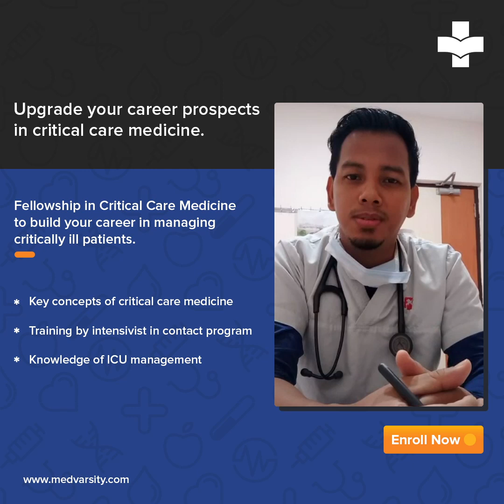Fellowship in Critical Care Medicine | Dr. Sudheer | Alumni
In the ICU, the health of a patient can suddenly deteriorate, requiring quick action and key decisions. To be able to act under pressure requires learning and upskilling in critical care medicine.

Dr. Sudheer, an eminent critical care professional, amplified his medical career by pursuing the Fellowship in Critical Care Medicine by Medvarsity. He upgraded and acquired new skills and knowledge, and in doing so he lifted his career and enhanced his patient outcomes.

We would like to express our gratitude to Dr. Sudheer for sharing his views on this course and encouraging his peers to continue their education.